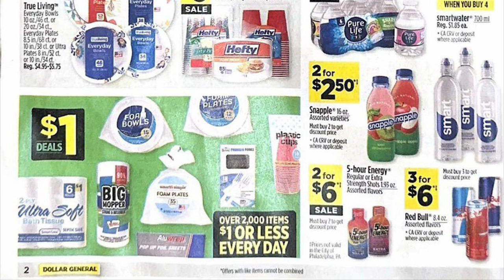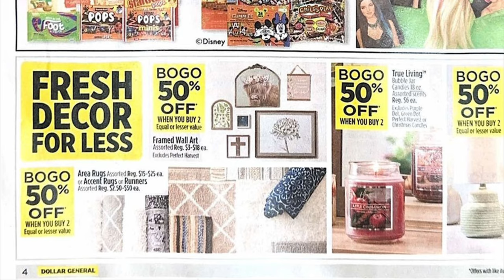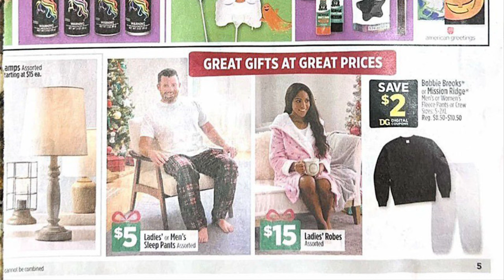🚨DOLLAR GENERAL NEW SALES AD FOR 10/13-10/19/24‼️3/$11 SODA, BOGO FREE CHEETOS, 2/$4 LAYS CHIPS🏃‍♀️